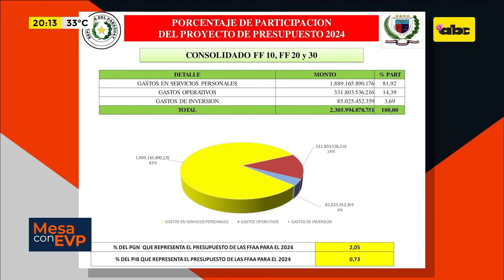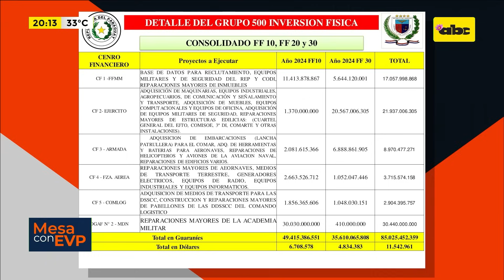Raúl Benítez: ‘’Ni siquiera podemos sostener una escuela y vamos estar invirtiendo en misiles’'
El diputado Raúl Benítez, del Partido Encuentro Nacional (PEN) tras el debate generado por los dichos del diputado Rubén Rubín (Hagamos), de “comprar misiles que alcancen a zonas claves de la región”. “Nosotros hoy con el presupuesto reventado tenemos que priorizar’', expresó.